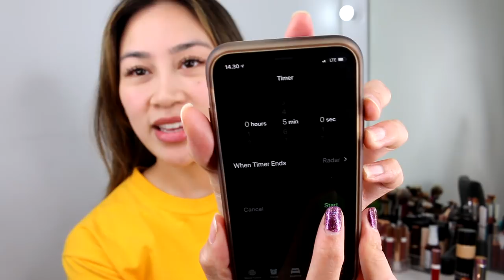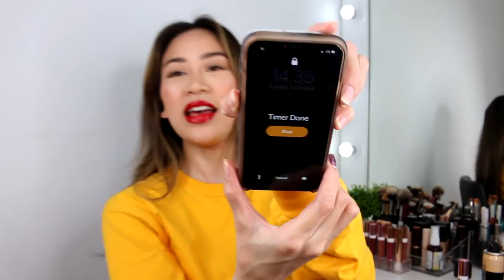FIVE MINUTE MAKEUP CHALLENGE! | Dandan 5 Menit | Kezia Toemion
Today, I did the 5 minute makeup challenge!
Foundation: Sephora Perfection Mist Airbrush Foundation
Concealer: Tarte Shape Tape in Light Neutral
Powder: Charlotte Tilbury
Eyes & Cheeks: Goddess Cheek Palette
Setting Spray: Urban Decay
Brows: ESQA Brow Pomade Pencil - Chocolate
Brow Gel: Anastasia - Granite
Lips: ESQA BCL - Lust

XO,
Kezia